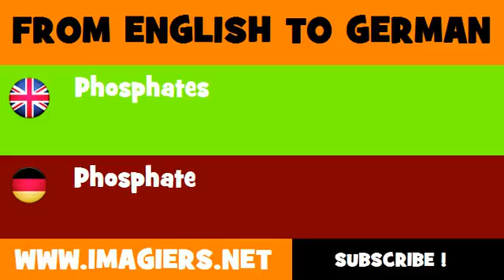FROM ENGLISH TO GERMAN = Phosphates